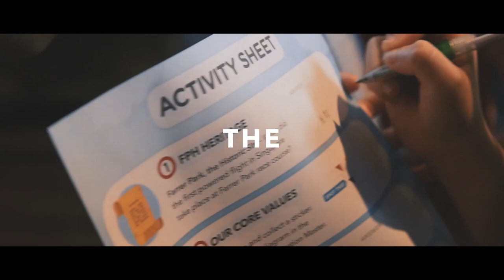Community Day Trailer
Farrer Park Hospital Community Day